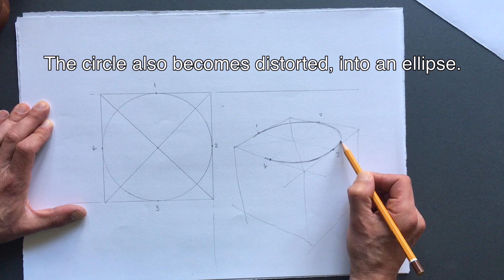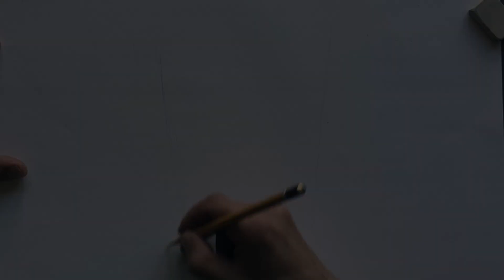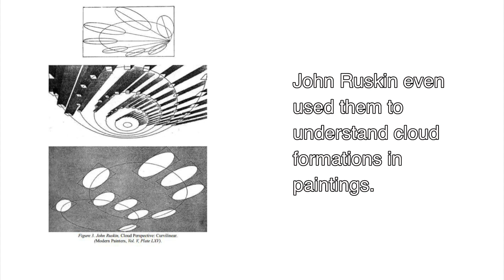Drawing Ellipses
Ellipses hold a special place in my heart. Deceptively simple, learn to draw them and you’ll be equipped to draw a great number of shapes.  It’s a simple way of paying what you feel for content.

I hope this gets you drawing. Don’t be scared, it’s just pencils and paper! Why not share your results with me on social media?